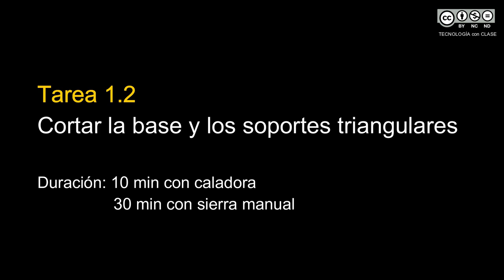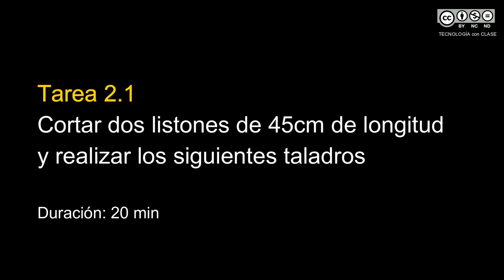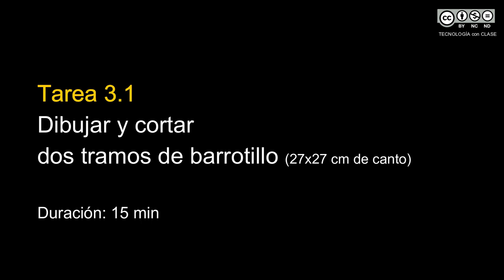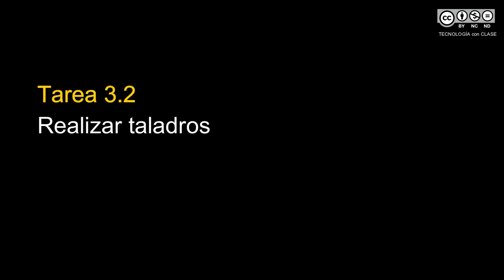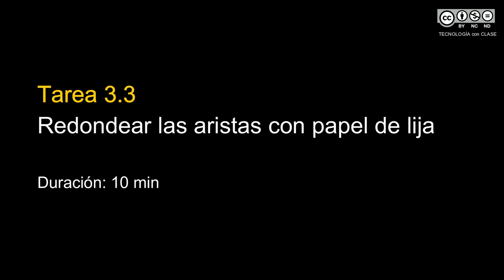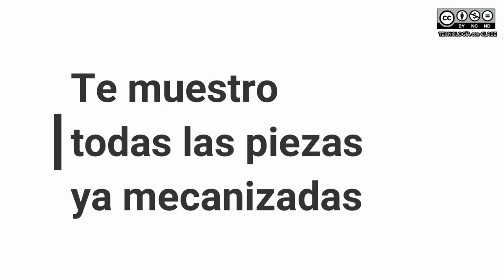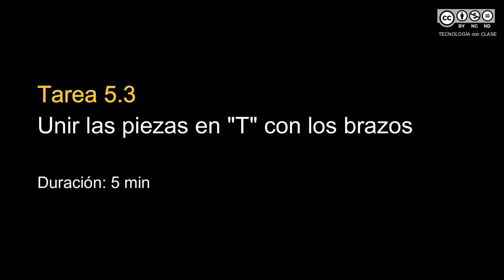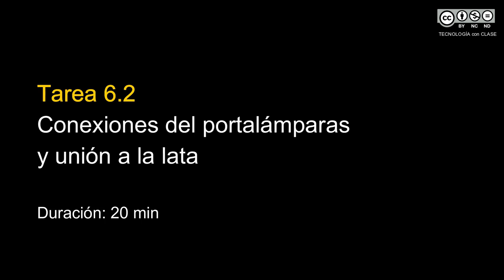LÁMPARA DE ESCRITORIO # Proyecto escolar